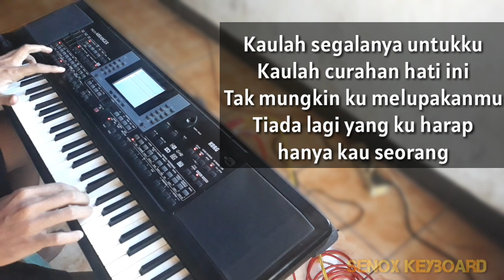Kaulah segalanya (Ruth sahanaya) Karaoke keroncong Version